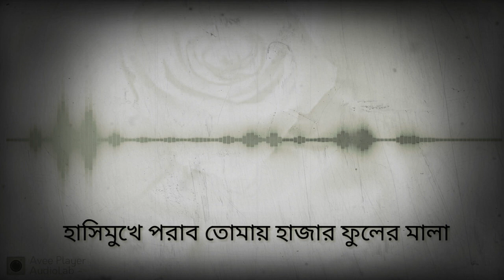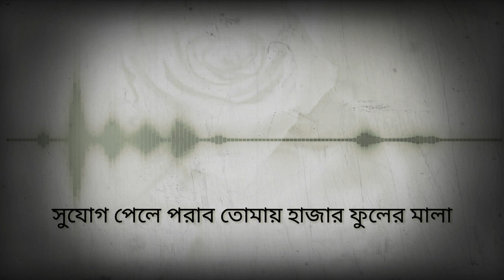গোলাপ নিলাম গাঁদা নিলাম | সেরা ইসলামি সংগীত | Covered by Naeem Al-Islam Sajib | 2020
"গোলাপ নিলাম গাঁদা নিলাম"
লেখক, সুরকার ও গীতিকার - সৈয়্যদ মুহাম্মদ হাসান মুরাদ কাদেরি ।

*গোলাপ নিলাম গাঁদা নিলাম নিলাম রজনীগন্ধা,
মনের সুখে মালা গেঁথেছি সকাল থেকে সন্ধ্যা,
একবার দেখা দাও যদি ওগো কামলিওয়ালা,
একবার দেখা দাও যদি স্বপ্নে রাত্রি বেলা,
হাসিমুখে পড়াব তোমায় হাজার ফুলের মালা
সুযোগ পেলে পড়াব তোমায় হাজার ফুলের মালা

ইয়া রাসূলাল্লাহ (ﷺ)
ইয়া হাবীবাল্লাহ (ﷺ)

লাল রঙের ফুলকে বলি রঙটি কোথায় পেলে?
উহুদ ময়দানে নবীর রক্তের কথা বলে।
ওরে সেই রক্তের লালে,
তাই, লাল ফুলকে বাগান থেকে তুলে গাঁথলাম মালা । ঐ

*হলুদ রঙের ফুলকে বলি রঙটি কোথায় পেলে?
নূর নবীজির নূরাণী দেহের কথা বলে।
সে'খান থেকে মিলে,
তাই, হলুদ ফুলকে বাগান থেকে তুলে গাঁথলাম মালা । ঐ

*সাদা ফুলকে প্রশ্ন করি রঙটি কোথায় পেলে ?
নবীজির দাঁত মোবারক সাদা ছিল বলে।
ওরে সে'খান থেকে মিলে,
তাই,সাদা ফুলকে বাগান থেকে তুলে গাঁথলাম মালা।ঐ